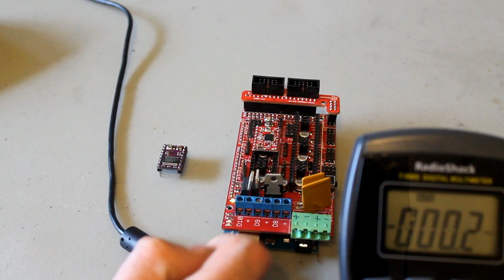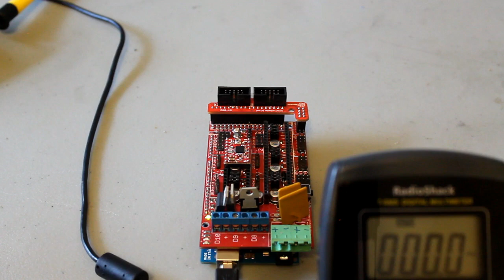How to adjust you stepper driver current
here is how you get the right current to your motors